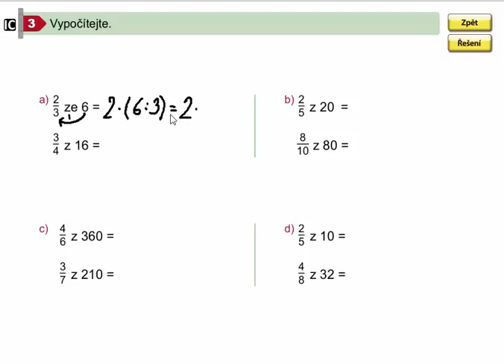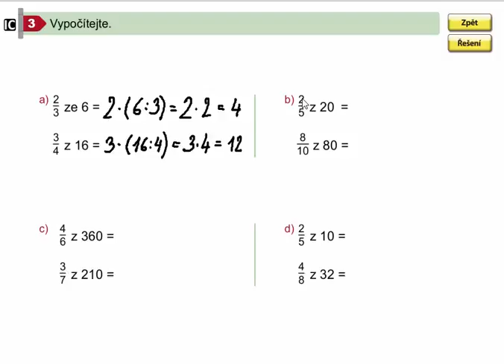Zlomky (výpočet více částí z celku), Mat. mat. pro 4.roč., 1. díl, str. 61, cv. 3